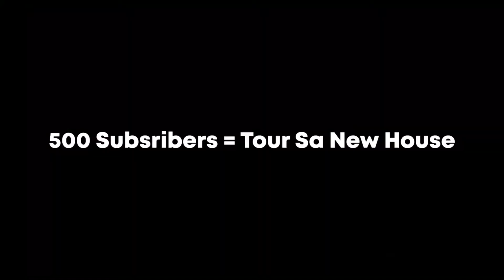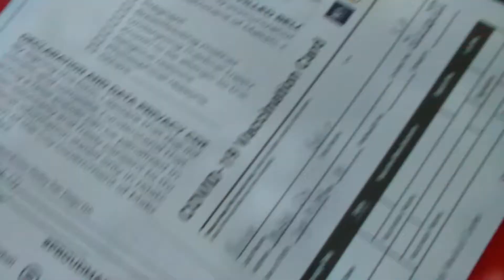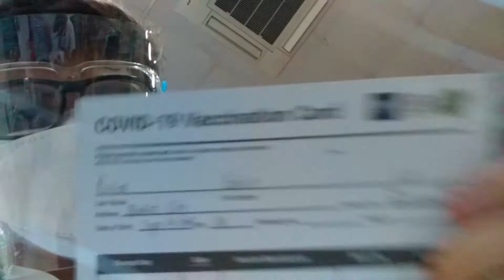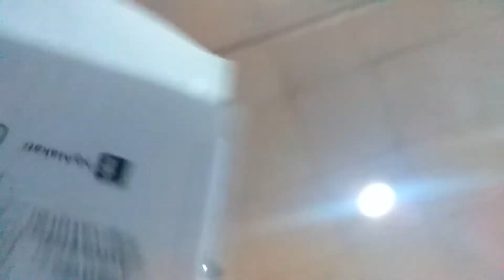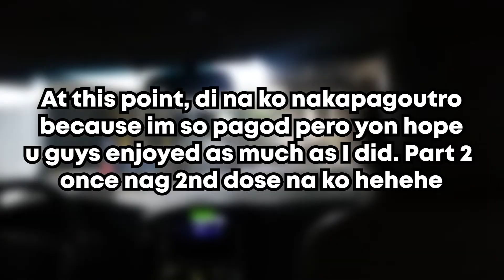PERST DOWS (Vlog #13) | Enrics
Hello guys so I got my first dose yesterday pero bago yon we went muna sa bahay na lilipatan namin. It's still under construction pero totour ko kayo once nakalipat na kami hehehe. 2nd dose ko sa November 6 so antayin niyo part netong video salamuch :))
F O L L O W   M Y   P A G E S  ! ! !

Stay safe kayo guys and wag lagi labas ng labas, ily all !!